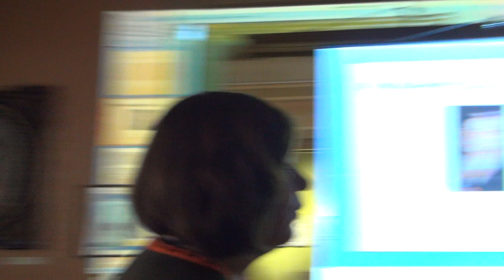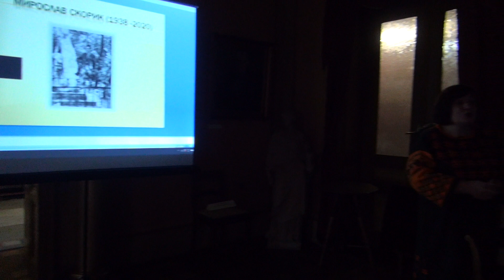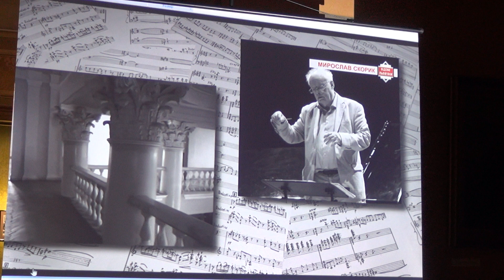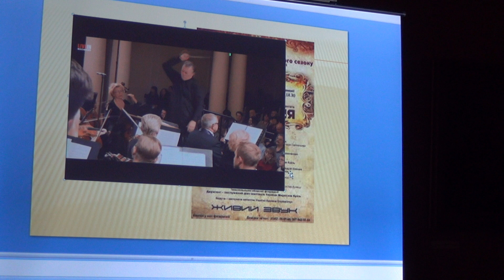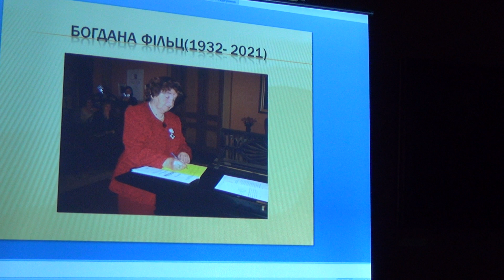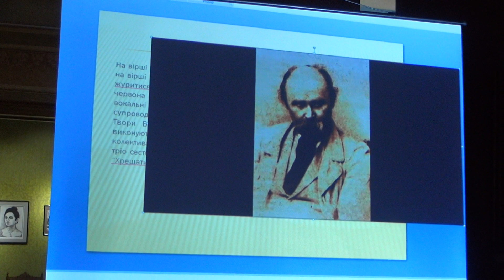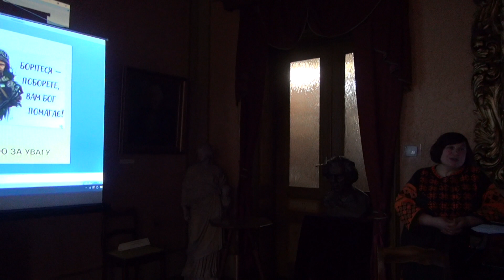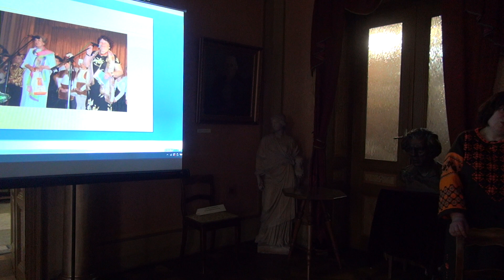Шевченкове слово в родині Крушельницьких -2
У родині Крушельницьких «Кобзар» Тараса Шевченка був в особливій пошані - впливав на формування світогляду. Не лише Соломія Крушельницька, а й інші представники родини: Анна Крушельницька , Одарка Бандрівська, Мирослав Скорик і Богдана Фільц - упродовж усього життя на високому професійному рівні популяризували творчість Т.Шевченка.
Простежено шевченкову сторінку у житті кожного з цих митців, послухаємо архівні записи та рецензії на лекції старшої наукової співпробітниці музею Олександри Кирик.
25 лютого 2024 р. Музично-меморіальний музей Соломії Крушельницької у Львові (вул. С. Крушельницької, 23)